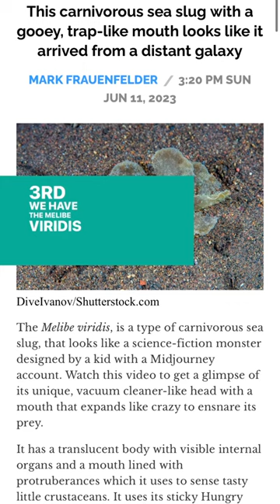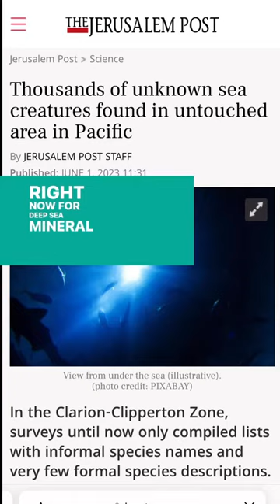NUDIS IN THE NEWS - June 2023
1️⃣ Making a name by diving the small stuff By Steve Weinman for DIVERNET. He interviews Ariane Dimitris, a scuba instructor who formerly conducted critter-spotting guided dives on Florida’s Atlantic coast. She has discovered and named several species in Florida including 2 Nudibranchs!
2️⃣ LOOK: Oddly beautiful under-the-Philippine sea photos hit ‘Little Mermaid’ vibes by Francine Medina with Philstar.com. “The vibrant marine life and biodiversity of Anilao in Batangas took the spotlight during the 8th Anilao Underwater Shootout (AUS), held from May 22 to 26. Often referred to as the “World Cup of Underwater Photography,” this event celebrates the beauty and diversity of the underwater world while further establishing Anilao as a premier diving and photography hotspot.
Organized by the Department of Tourism (DOT) since 2013, the competition aims to grow the country’s dive market while actively advocating for protecting and preserving marine resources.
This year, a total of 153 participants from 14 countries gathered in Anilao for the five-day event”
3️⃣ This carnivorous sea slug with a gooey, trap-like mouth looks like it arrived from a distant galaxy By MARK FRAUENFELDER with BOINGBOING. Mark describes the Melibe viridis - “It has a translucent body with visible internal organs and a mouth lined with protruberances which it uses to sense tasty little crustaceans. It uses its sticky Hungry Hippo-like hood to trap its food.”
4️⃣ Nature Watch: Awed by a magical underwater garden in Wester Ross by Keith Broomfield with The Courier. “It felt like I was privy to the enchanting world of a secret underwater garden where colour shone in every direction and new nature surprises unfolded at every turn.
It was apparent the animals had moved inshore to breed and the weird white spiral objects were their egg masses. I had never witnessed this species before and as far as I am aware has no common English name, instead known by its scientific nomenclature, Pleurobranchus membranaceus.”
5️⃣ Thousands of unknown sea creatures found in untouched area in Pacific By the Jerusalem Post. “In the Clarion-Clipperton Zone, surveys until now only compiled lists with informal species names and very few formal species descriptions.
Scientists now compiled these informal lists and published their results in a peer-reviewed study on May 25 in the journal Current Biology. According to their estimates, they found a total of 5,578 different species in the region, an estimated 88%–92% of which were described for the first time ever.”

📸 I am an Underwater Photographer in Edmonds, WA and my mission: Make Nudibranch a Household Name 🐌

What is a Nudibranch anyways? They are colorful Sea Slugs found all over the world in beautiful varying colors, sizes and shapes. About 3,000 different species have been identified and more are discovered every year.
Nudibranchs capture the wonder and beauty of the ocean - help me teach the world about them!

I post daily Nudibranch/Sea Slug photos and videos from around the world. Learn some stuff, laugh at some stuff, and just have a good ol' time with fellow Nudi lovers.

To shop my fun Nudibranch Merch or learn more about them - check out my
To look at cool photos & get inspired - check out my Pinterest boards